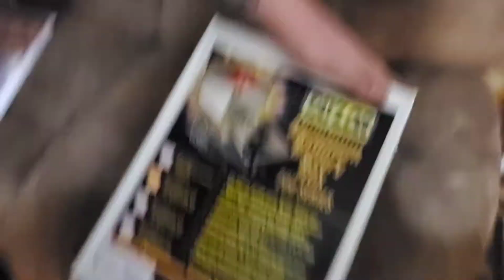Unboxing: Taylor Aluminum Battery Box Relocate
Unboxing First Package for Beckys New Set Up

Comes from Summit Racing

Yes we will be relocating the battery to the trunk. Have to get a few more loose ends tied up before we can do the install.